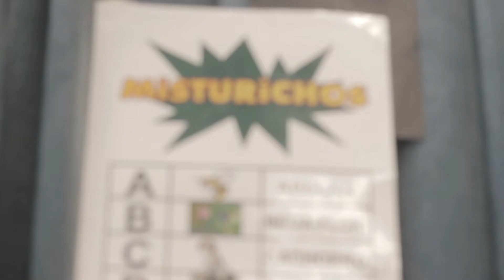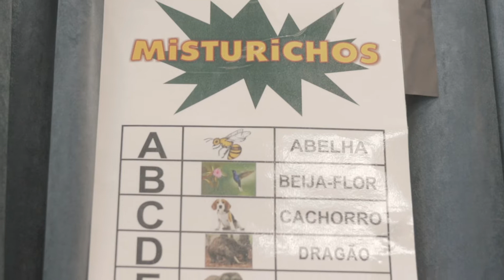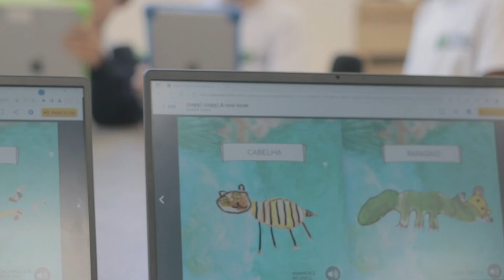Encontro das Famílias Colégio Vital Brazil - 2022 - 1° ANO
Ao longo dos anos escolares diversas experiências culturais são promovidas entre as crianças para que elas possam socializar seus saberes bem como aprender outros, valorizando diferentes linguagens.
A literatura faz parte do universo infantil e proporciona à criança um desenvolvimento emocional, social e também cognitivo.
Foi nessa perspectiva que os nossos alunos do 1o ano fizeram uma imersão no universo literário, experienciando oportunidades de desenvolvimento na leitura, oralidade e na produção escrita.
Assim, Conexão Literária: estreitando vínculos pela leitura é o tema deste nosso encontro.